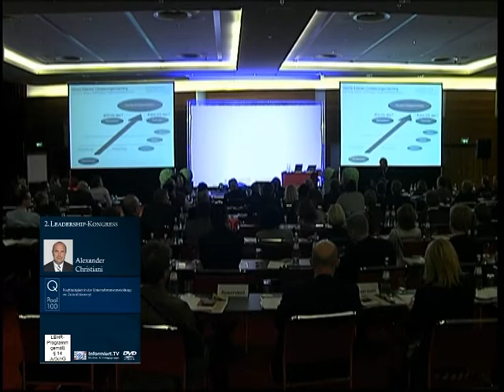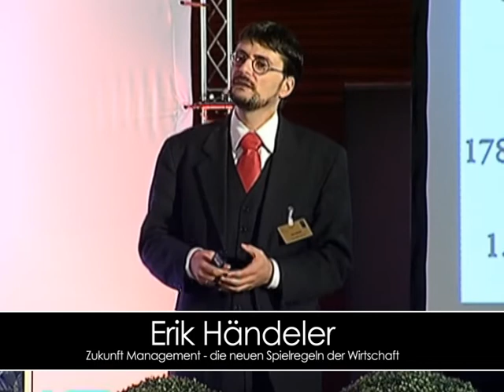Alexander Christiani - Nachhaltigkeit in der Unternehmensentwicklung